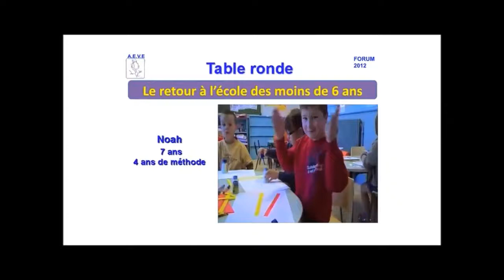video 50 Noah C re scolarisation à 3 ans